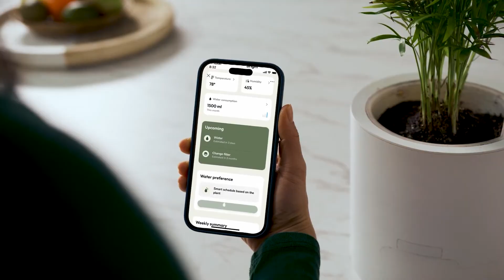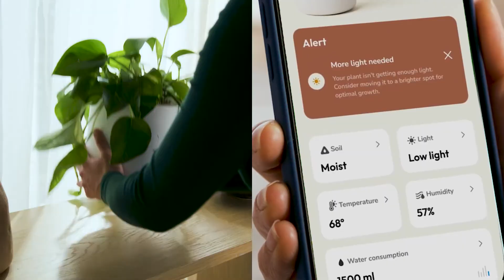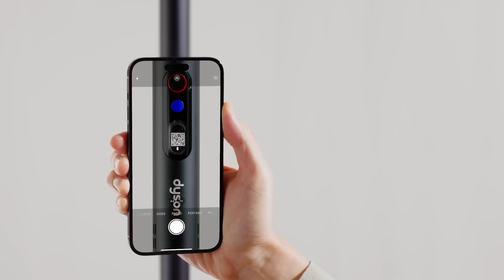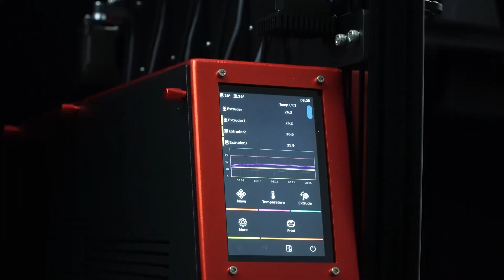20 Insane Future Inventions of 2025 That Are Changing the World Forever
Discover the 20 insane future inventions of 2025 that are changing the world forever! From AI robots and AR smart glasses to space travel technologies, wearable gadgets, and mind-blowing futuristic machines, this video dives into the most revolutionary tech innovations shaping our future. These are not sci-fi concepts—they’re real inventions happening right now. Get ready to see how artificial intelligence, robotics, biotechnology, renewable energy, and space exploration will transform life by 2030.
Whether you’re a tech enthusiast, student, or just curious about what’s coming next, this video reveals the craziest futuristic gadgets, inventions, and breakthrough technologies you won’t believe actually exist.
👉 Watch till the end and comment which invention impressed you the most!